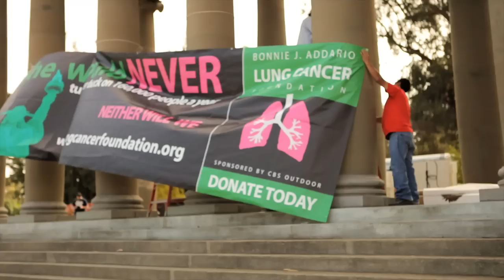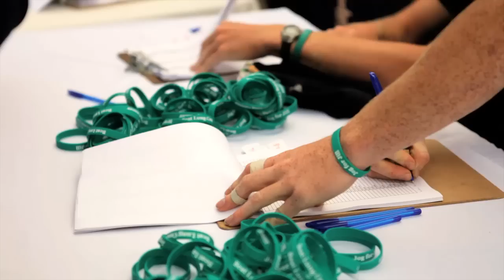Jog For Jill 2010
Over 5,000 people Jogged for Jill on September 12, 2010 in support to beat lung cancer.  Sponsered by the Bonnie J. Addario Lung Cancer Foundation.